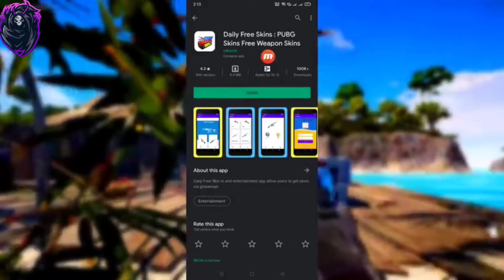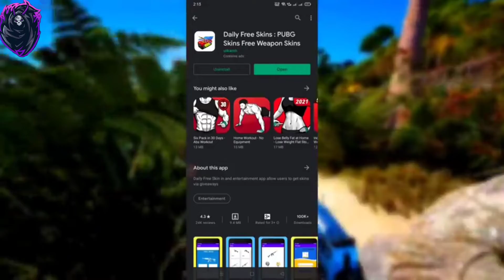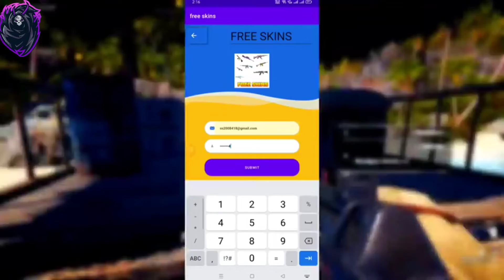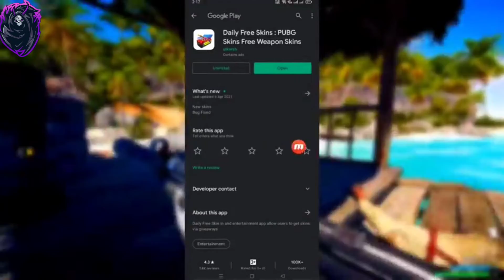BGMI NEW TRICK LIVE! GET GLACIER M416 SKIN FOR FREE IN 2021! HOW TO GET GLACIER SKIN FREE IN BGMI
How to get m416 glacier Skin in Bgmi
How to unlock Free m4 glacier Skin in Bgmi
How to get Free m416 Glacier Skin in Bgmi
How to get Free m416 Glacier Skin in Battleground mobile india
How to get Free m4 Glacier Skin in Battleground mobile india
How to get Free m4 glacier Skin Skin in Bgmi
How to get Free m416 Glacier Skin in Classic create in Bgmi
How to get Free m416 Glacier Skin in pubg Mobile
How to get Free m416 Glacier Skin in Pubg kr
How to get Free m416 Glacier Skin in Pubg Mobile 2021
Bgmi me Free me m416 Glacier Skin Kaise Le
Bgmi me Free me m4 Glacier Skin Kaise Le
Bgmi me Free me m4 glacier Kaise le
Bgmi me Free me m416 glacier Kaise Le
How to get Free Falcon in Battleground mobile india
How tk get free Gun Skin in Battleground mobile india
How tk get free Car skin in Battleground mobile india
How to get Free Gun Skin in Battleground mobile india
How to get Free Blood Raven x Suit in Battleground mobile india
How to get Free Character Voucher in Battleground mobile india
How to get free Carlo character in Battleground mobile india
How to get Free Andy character in Battleground mobile india
How to get free Sara Character in Battleground mobile india
How to get Free Blood Raven x Suit in Bgmi
How to get Free Paraoh x Suit in Bgmi
Bgmi me Free me Carlo character Kaise le
Bgmi me free me Andy character Kaise le
Bgmi me Free me Sara Character Kaise Le
bgm free uc,
bgm free uc app,
bgm free uc trick,
bgm free uc malayalam,
bgmi new trick,
bgm free uc kaise le,
bgm free uc glitch,
bgm free uc earning app,
bgm free uc earn,
bgmi free uc earn,
bgmi uc,
free uc trick season 20,
free uc trick pubg,
free uc trick with proof,
season 1 free royal pass,
get free pubg mobile uc,
get glacier m416 skin in bgmi,
get free uc in pubg,
pubg free royal pass kaise le,
pubg free royal pass trick,
season 20 pubg royale pass,
free uc season 20,pubg uc glitch 2021,
pubg mobile new uc glitch,
how to get free 600 uc in pubg,
how to get free pubg mobile uc,
how to get free uc,
free uc,
how to get free uc in bgmi malayalam,
how to get free uc in bgmi in hindi,
how to get free uc in bgmi in tamil,
how to get free uc in bgmi app,
how to get free uc in bgmi without ban,
how to get free uc in bgmi with proof,
how to get free uc in bgmi in kannada,
how to get free uc in bgm in telugu,
how to get free uc in bgmi android,
how to get free uc in pubg redeem code,
how to get free uc in bgmi early access,
how to get free uc in bgmi file,
how to get free uc in bgmi for free,
how to get free uc in pubgm glitch,
how to get free uc in bgmi hindi,
how to get free uc in bgmi in malayalam,
how to get free uc in bgm in tamil,
how to get free uc in bgm in malayalam,
how to get free uc in bgmi live proof,
how to get free uc in bgmi mobile,
how to get free uc in pubg live proof,
how to get free uc in bgmi real,
how to get free uc in bgmi redeem code,
how to get free uc in bgmi season 20,
how to get free uc in bgmi tamil,
how to get free uc in bgm telugu,
how to get free uc in bgmi trick,
how to get free uc in bgmi today,
how to get free uc in bgmi with app,
how to get free uc in pubg season 20,